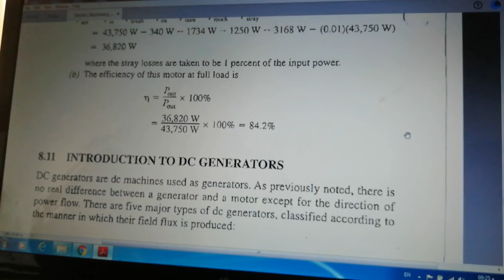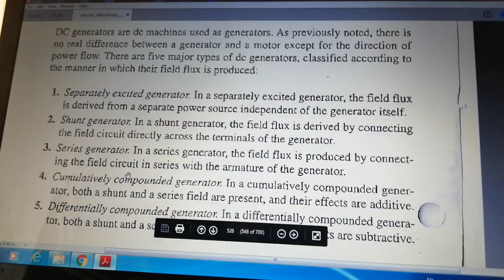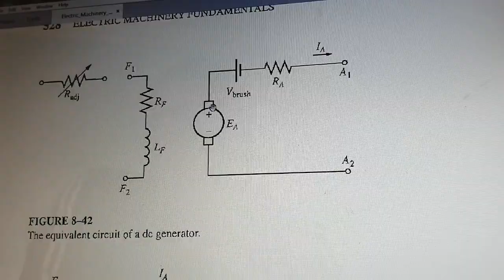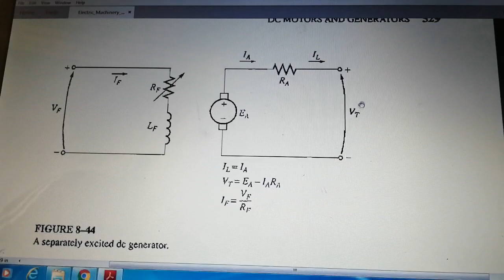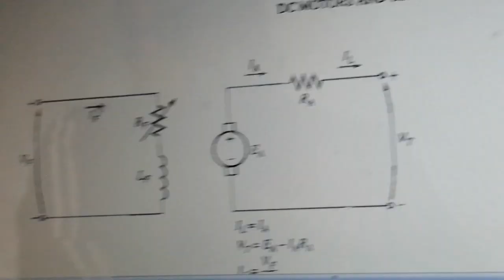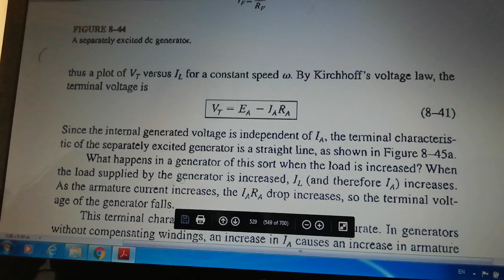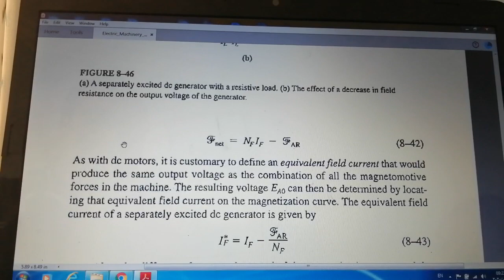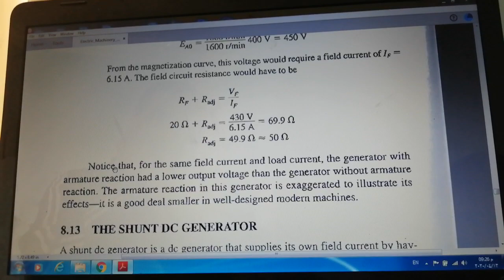Machines 1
Separetly dc generators